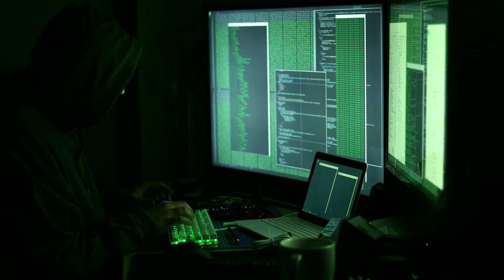[C1] Dragonic Dual-Blader - strikeyfir audiobooks audio novelfull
Novel: DRAGONIC DUAL-BLADER
Chapter: 1
Author: strikeyfir
Genre: